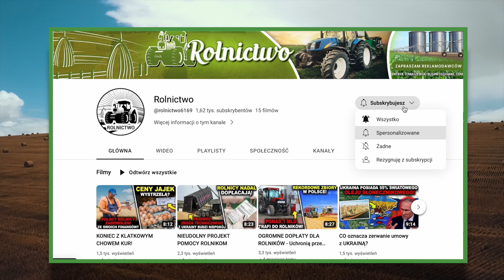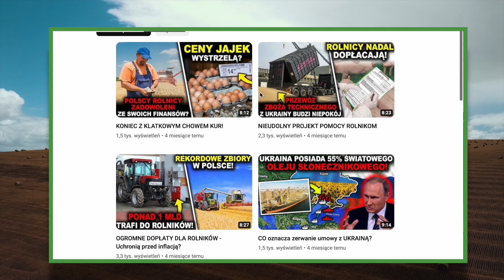PRZY TYCH CENACH JAJEK WARTO MIEĆ KURY W OGRÓDKU? - ile zaoszczędzimy na jajkach z własnego kurnika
Co przyczyniło się do tak gwałtownego wzrostu cen jajek? Czy w związku z tak drogimi jajkami opłaca się posiadać w przydomowym ogródku pare kur które będą znosić nam jajka na śniadania? Czy może nawet teraz bardziej opłaca się zapłacić za 10 zł za opakowanie jajek ze sklepu?

Dajcie znać w komentarzu jakie jest wasze zdanie czy warto założyć własny przydomowy kurnik czy jednak dla wygody zostaniecie przy jajkach ze sklepowych półek które niestety w ostatnich miesiącach nie rozpieszczają nas swoją ceną.